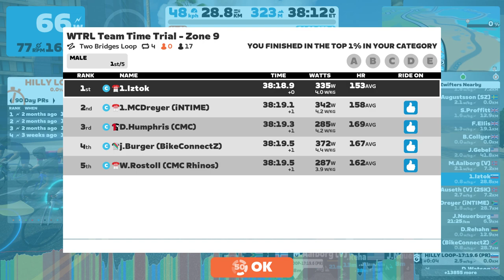Zwift WTRL Team Time Trial (Espresso) 5.1.2023 Two Bridges Loop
Zwift race, WTRL Team Time Trial on Two Bridges Loop, 4 Laps, 29 km